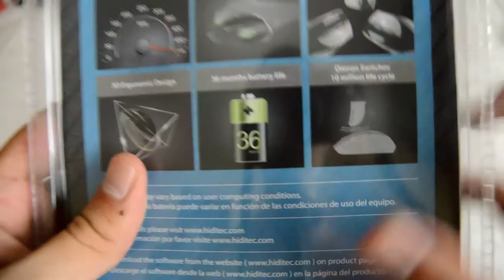Análisis Ratón inalámbrico Hiditec DENDRO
Tres modos de funcionamiento diferentes:
Modo ofimática
Modo diseño
Modo gaming

Dispositivo con tecnologia TOUCH ON